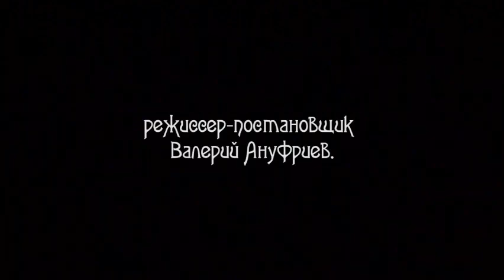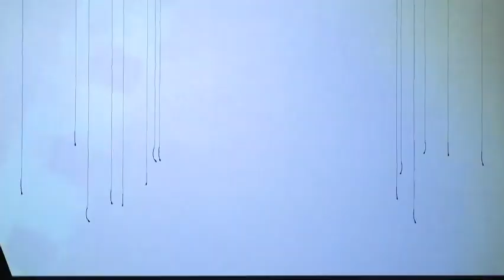321 Спектакль ко Дню Победы по пьесе Олега Богаева «Марьино поле»